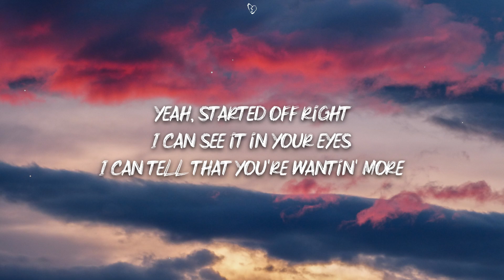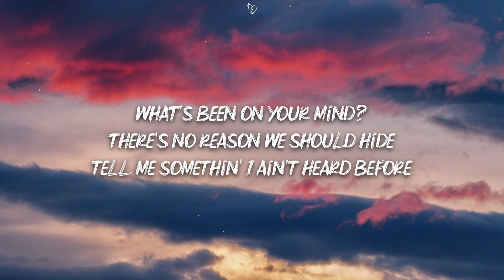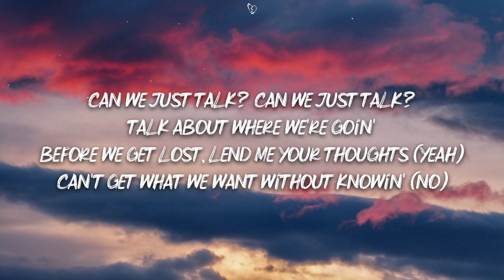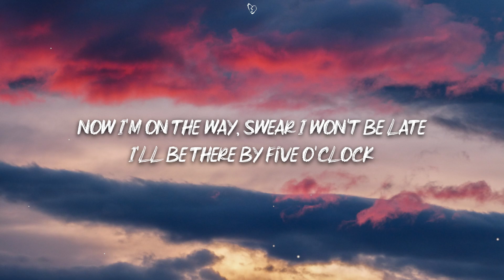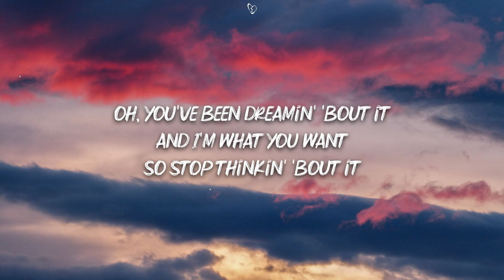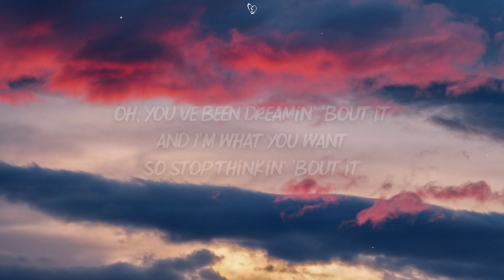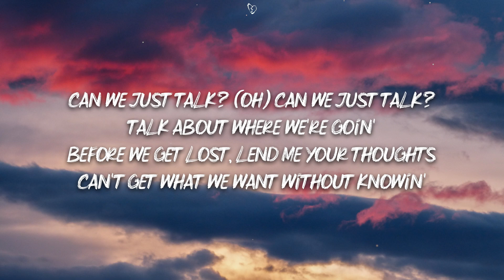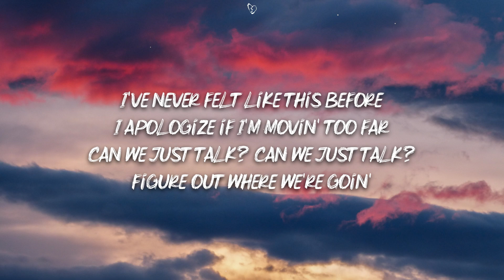Khalid - Talk (Lyrics)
[Verse 2]
Oh, nah

[Chorus]
Can we just talk? (Oh) Can we just talk?